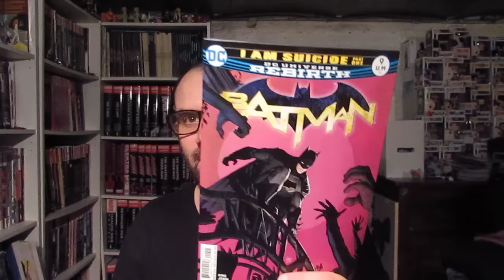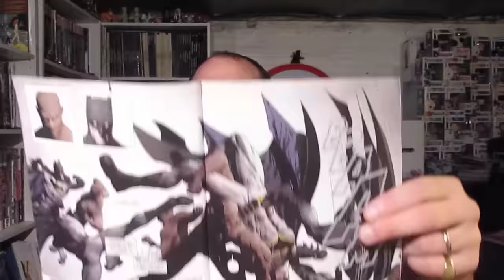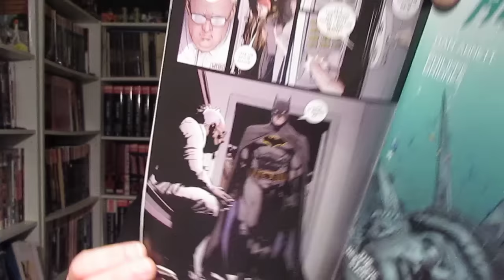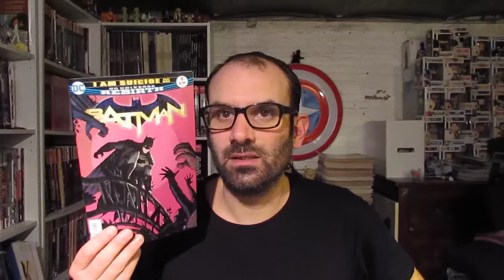1 JOUR : 1 COMICS #194 (BATMAN #9)